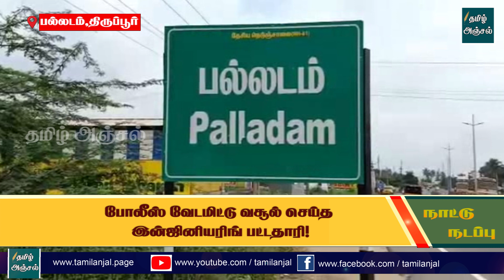போலீஸ் வேடமிட்ட இன்ஜினியரிங் பட்டதாரி! போலீஸிடமிருந்து தப்பிக்க முயன்று பலி.